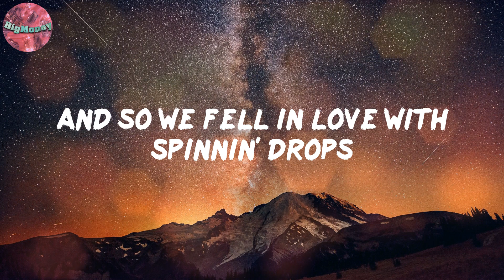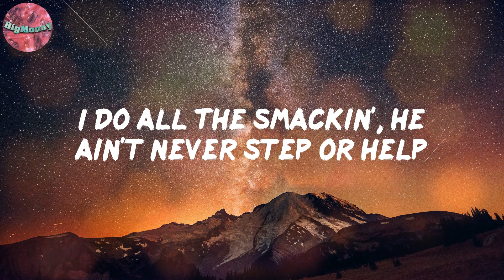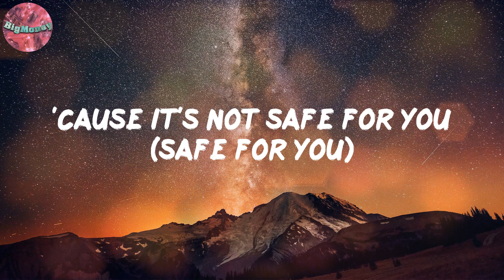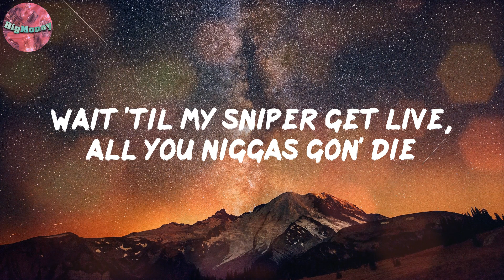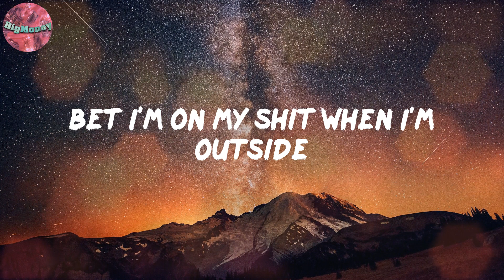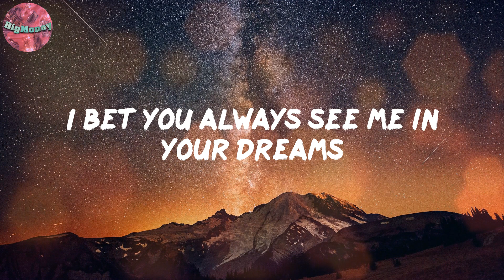Super Gremlin (Lyrics) - Kodak Black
Lyrics:
Glee